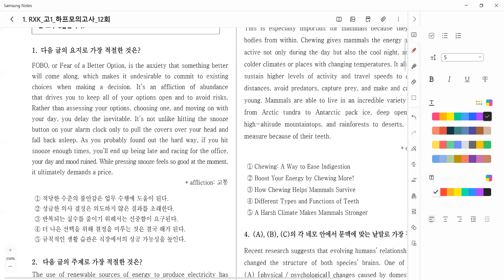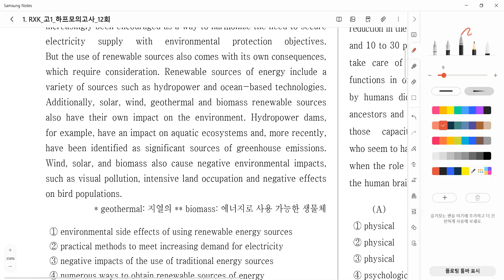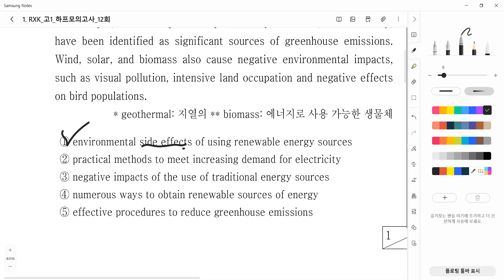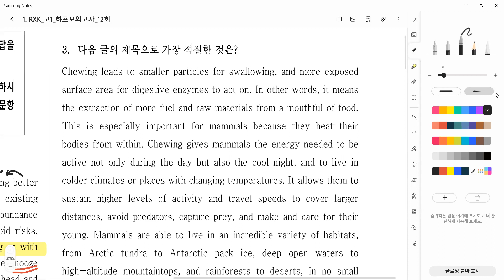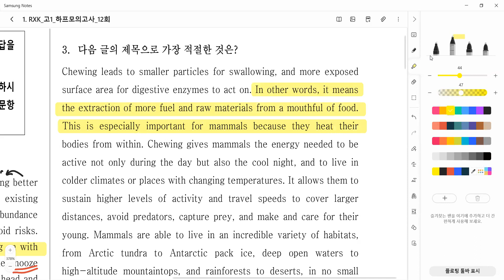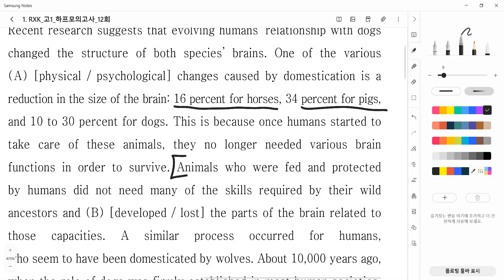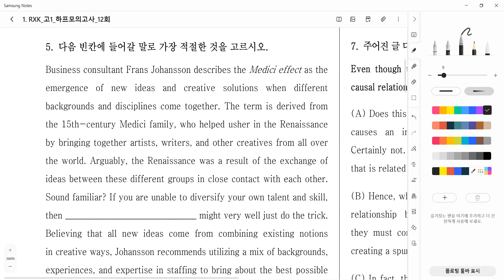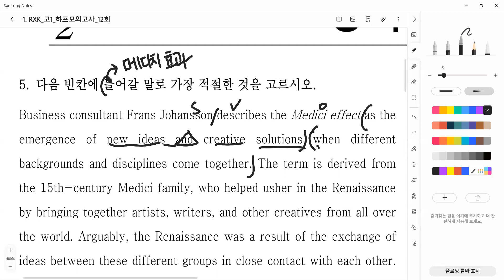23_10_30_덕이중2_특강_경현T